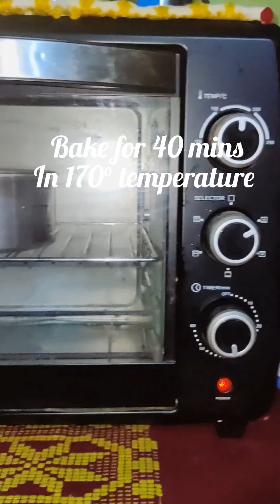Vlog #2 || HOW TO MAKE BUTTERSCOTCH SPONGE CAKE || HOW TO MAKE BUTTERSCOTCH SAUCE AT HOME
INGREDIENTS ( Butterscotch Sponge Cake ) :
Maida - 1 Cup
Eggs - 3
Sugar - 1 Cup
Butter / Oil ( Sunflower ) - !/2 Cup
Baking Powder - 1 tsp
Soda - 1/4 Cup